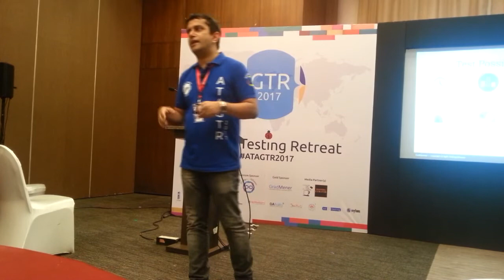Brijesh on "What lies beneath… Robotics Process Automation?"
Brijesh was one of the eminent speaker at ATAGTR2017 Conference held in Pune on 16th and 17th March. He is working as Agile Testing Evangelist in Sogeti, Netherlands.